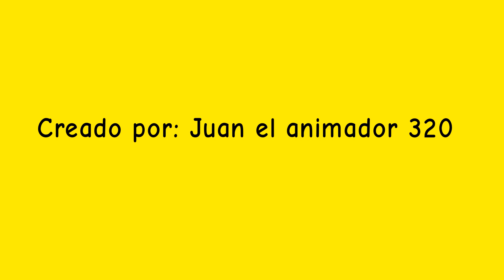Wine XD Animado shorts temporada 1 episodio 1 (Versión horizontal)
Créditos a: @WineXD